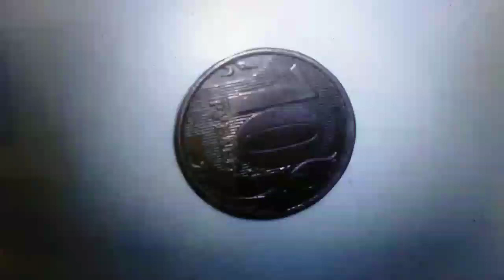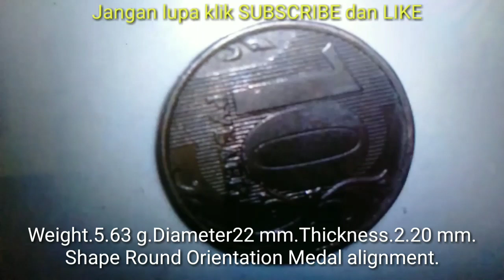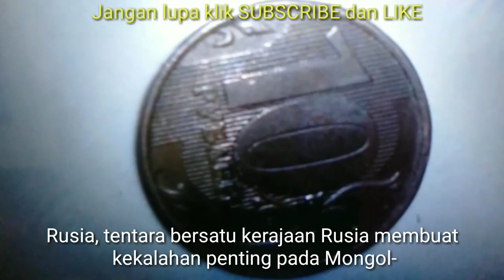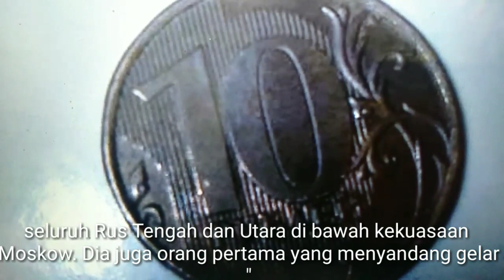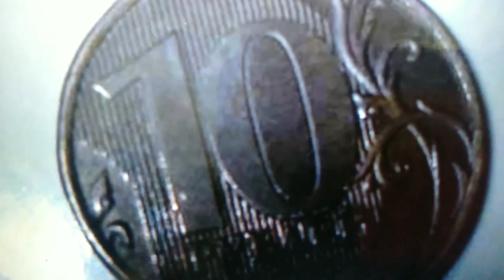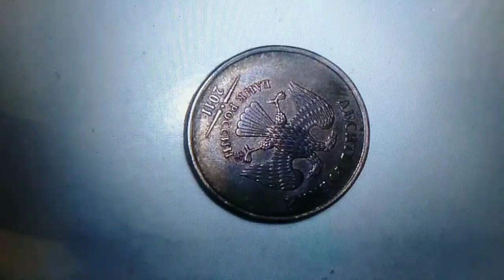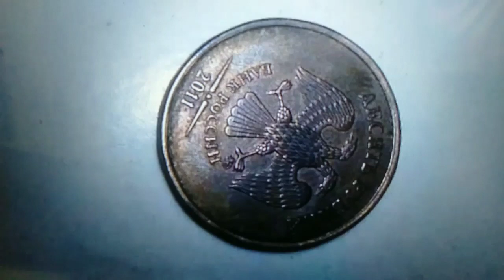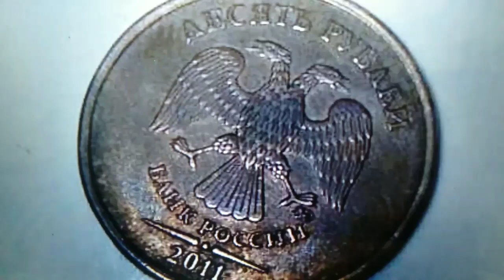UANG KOIN INI SAYA BELI RP 120 JUTA